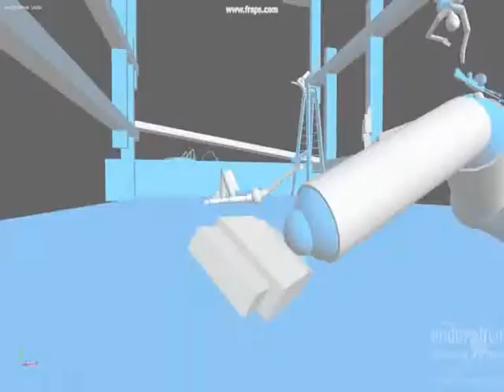Endorphin Short: ACTION!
a short movie made with endrphin.
all in the scene was made by me, except the cars.